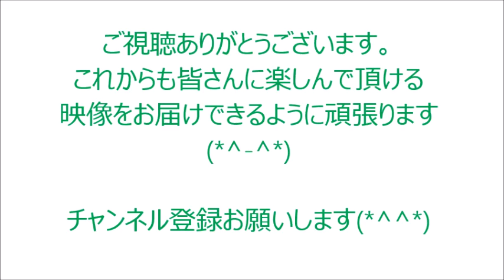第７９回全国高校サッカー選手権大会 ＳＵＰＥＲ ＧＯＡＬ集！！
第７９回全国高校サッカー選手権大会のＳＵＰＥＲ　ＧＯＡＬ集です！！この大会出場者は大久保嘉人選手、徳永悠平選手
今野泰幸選手等、後に日本を代表する選手も出場されていました。